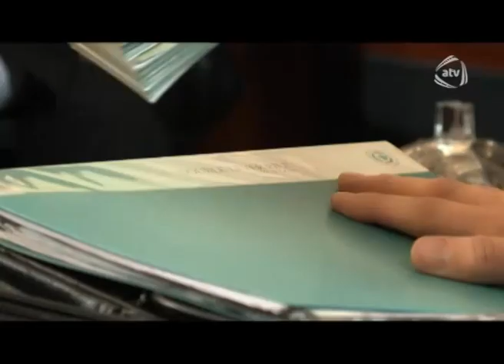Ləkə (6-cı bölüm)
Ləkə serialının bütün bölümlərini YouTube-da izləmək üçün rəsmi kanalımıza abunə olun

Serial kriminal məhəbbət mövzusundadır. Həyatda elə səhvlər olur ki, o səhvlər insana ləkə kimi yapışır və ömrün boyu bu ləkədən qurtulmaq mümkün deyil

İstehsal ili: 2014
İstehsalçı ölkə: Azərbaycan
İstehsalçı: Azad Azərbaycan Televiziyası

Rejissor: Kənan Mahmudov (Kənan MM)

Ssenari müəllifi: Battak Gazi Karabulak

Rollarda: Fidan Axundova, Günel Məmmədova, Şamil Süleymanov, Rövşən Ağayev, Rüfət Kərimzadə, Gülay Hüseynova, Cavad Abbaslı, Əliqulu Səmədov